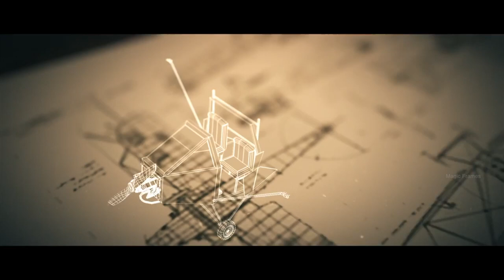Vimaanam Title Motion Poster - Prithviraj Sukumaran | Pradeep M. Nair | Listin Stephen | Gopi Sunder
Here is the Title Motion poster of Vimaanam is an upcoming 2017 Indian Malayalam drama film written and directed by debutant Pradeep M. Nair and produced by Listin Stephen under the banner of Magic Frames starring Prithviraj Sukumaran in the lead role.

Cast: Prithviraj Sukumaran
Producer: Listin Stephen
Music director: Gopi Sunder
Cinematography: Shehnad Jalal
Director: Pradeep M. Nair
Banner: Magic Frames